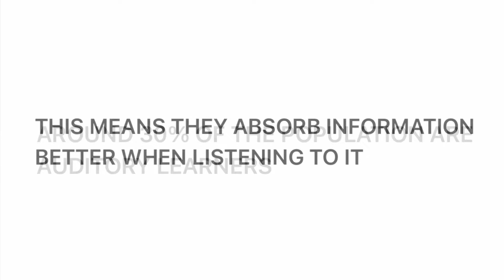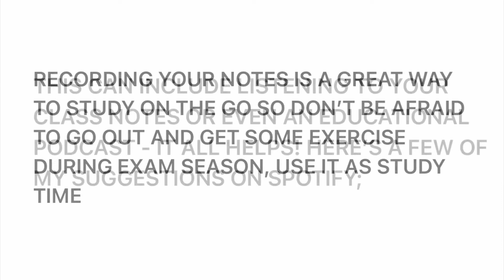Study Skills: Auditory Learning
A short study skills video on auditory learning created by Mila in S6.